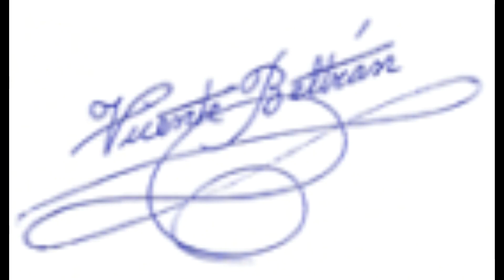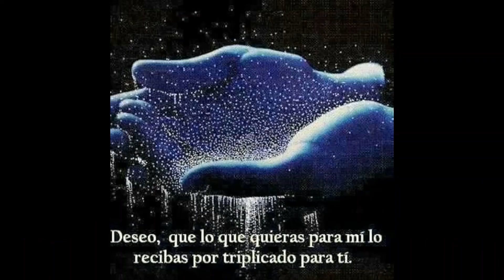MAGIA ORGANIZADA PLANETARIA #4/11 - VICENTE BELTRÁN ANGLADA - AUDIOLIBRO.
La gran preocupación de la Jerarquía espiritual del planeta ha sido desde siempre el bienestar social y el equilibrio psicológico de los seres humanos. En el transcurso de las edades, esta Gran Fraternidad ha trabajado incansablemente para lograr estos fines, de acuerdo con la ley del Karma. A tal efecto y considerando la evolución espiritual de la humanidad en cada uno de los ciclos de la historia planetaria, ha promovido, organizado y desarrollado una serie de proyectos cuya puesta en práctica por parte de los discípulos e Iniciados de los distintos Ashrams, o grupos espirituales dependientes de la Jerarquía espiritual, ha logrado mantener alejada de la Tierra una muy considerable parte de las tremendas fuerzas negativas que procedentes del propio planeta y aún de los ambientes cósmicos, hubiesen podido alterar fundamentalmente o volver ineficaces algunos de aquellos planes y proyectos tan bien elaborados por los augustos Responsables del Plan de evolución planetaria.